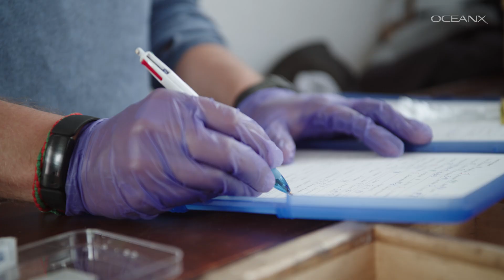The Smelly Power of Whale Snot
Iain Kerr and his team at Ocean Alliance have been studying whales for the last 30 years. Kerr has pioneered the use of drones as a non-invasive way to study whales. Specifically, he flies drones through the slimy particulate matter that shoots up into the air when a whale surfaces to breathe (aka whale snot). Kerr views his research as part of a global conservation effort and an indicator of ocean health.